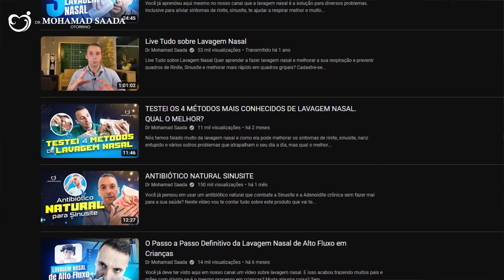OTITE DE VERÃO. DOR DE OUVIDO DEPOIS DE NADAR. COMO PREVENIR, MELHORAR E O QUE FAZER!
Quem já teve otite sabe o quanto dói e como incomoda e no verão é quando mais acontece e está na hora de você ficar preparado para melhorar caso venha acontecer.

Saiba como prevenir, tratar e muito mais!